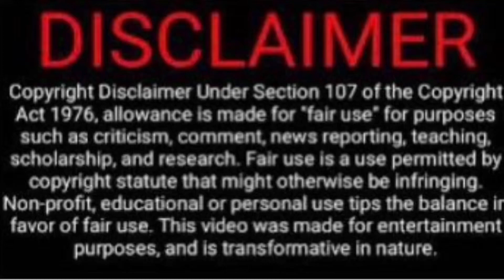8 lb carrot feast- Pigs, goat & Bobby- Our Life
Feast with Bobby and his furry friends. He loves animals and they love him back. Can you believe that carrot? ￼￼

April 2023